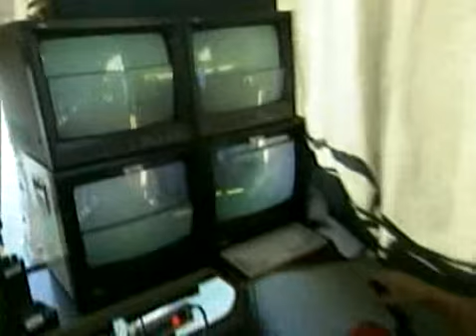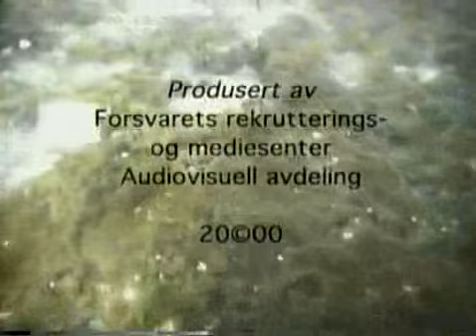NCC: Om mudring og giftdeponi i sjøen